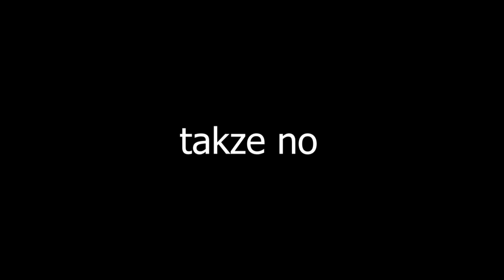Euro Truck Simulator 2 1.44 #5 | Nocna trasa | Opole - Zgorzelec | Promods 2.61 🚌🚧🚦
◼ Scania G RJL 440
◼ Grafika: ReShade + JBX Graphics + Fael Environment
◼ Promods 2.61
◼ Polska

🕹️┆Mój sprzęt:
◼ Kierownica: Logitech G29 + H Shifter
◼ FreeTrack Cap 120
◼ Almar SKRS Scania
◼ Myszka: Logitech G305 (zepsuta)
◼ Klawiatura: Logitech G15
◼ Mikrofon: SPC Gear SM950
◼ Słuchawki: SPC Gear Viro Plus